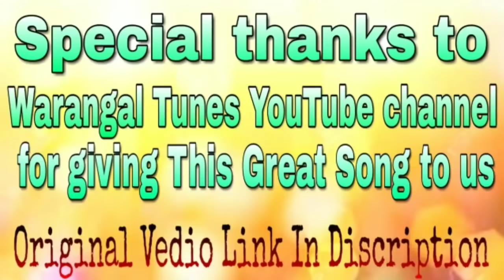Yellipoke Yellipoke Female Dj Remix song